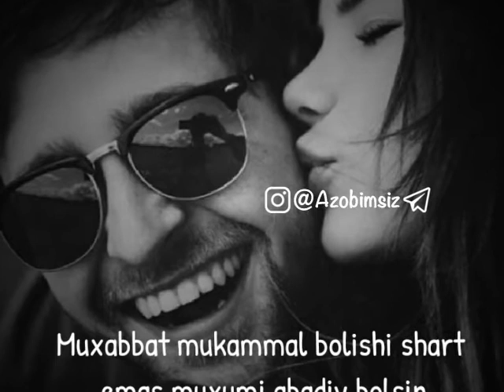XatamXon Jalilov Gulzodam mp3